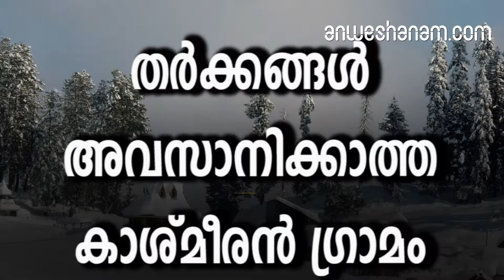തർക്കങ്ങള്‍ അവസാനിക്കാത്ത കാശ്മീരൻ ഗ്രാമം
വെടിയൊച്ചയുടെ അകമ്പടിയില്ലാതെ കാശ്മീരിനെ ഓർത്തെടുക്കുവാൻ പാടാണ്. തീവ്രവാദി ആക്രമങ്ങളും സൈനിക നടപടികളും ഒക്കെ കൊണ്ട് എന്നും വാർത്തയിൽ ഇടം പിടിക്കുന്ന ഇവിടുത്തെ ഇടങ്ങളിൽ പ്രധാനപ്പെട്ട ഒന്നാണ് ബാരാമുള്ള. അക്രമങ്ങൾ കൊണ്ട് തകർത്തെറിയപ്പെട്ടിട്ടും അതിൽനിന്നൊക്കെയും ഓരോ തവണയും കരകയറിക്കൊണ്ടിരിക്കുന്ന ഈ നാട് ഒട്ടേറെ പ്രത്യേകതകൾ നിറഞ്ഞതാണ്.
ബാരാമുള്ള അക്രമങ്ങൾകൊണ്ടും തിരിച്ചടികൾ കൊണ്ടും ഒക്കെ ഓരോ ഇന്ത്യക്കാരനും ഏറ്റവും അധികം കേട്ടിട്ടുള്ള ഇടങ്ങളിൽ ഒന്നാണ് കാശ്മീരിലെ ബാരാമുള്ള. വെടിയൊയ്യ നിർത്താതെ മുഴങ്ങി കേൾക്കുന്ന ഈ നാട് ഭൂമിയിലെ സ്വർഗ്ഗത്തിലാണ് സ്ഥിതി ചെയ്യുന്നത് എന്നതാണ് മറ്റൊരു യാഥാർഥ്യം. കാശ്മീർ വാലിയിലേക്കുള്ള കവാടം കൂടിയാണ് ഇവിടം.
ഒരു യുദ്ധത്തിനും തകർക്കുവാൻ കഴിയാത്ത നാട് കാശ്മീരിൽ അതിർത്തി പ്രശ്നങ്ങൾ തുടങ്ങിയപ്പോൾ മുതൽ ആരംഭിച്ചതാണ് ബാരാമുള്ളയുടേയും കാലക്കേട്. എന്നാൽ എത്ര അതിക്രമങ്ങള്‍ സംഭവിച്ചിട്ടുണ്ടെങ്കിലും അതിനൊന്നിനും തകർക്കുവാൻ കഴിയാത്ത ഒരിടമാണ് ഇവിടം.
പാക് അധിനിവേശ കാശ്മീരിനടുത്ത് എന്തുകൊണ്ടാണ് ഇവിടെ കൂടുതലൽ അതിക്രമങ്ങൾ നടക്കുന്നത് എന്നതിന് ഒറ്റ കാരണമേയുള്ളൂ
പാക് അധിനിവേശ കാശ്മീരുമായി അതിർത്തി പങ്കിടുന്ന ജില്ലയാണിത്. കാശ്മീരിലെ 22 ജില്ലകളിൽ ഒന്നായ ഇതിന് 4190 ചതുരശ്ര കിലോമീറ്ററാണ് വിസ്തൃതി. കുപ്വാര, ശ്രീനഗര്‍, ലഡാക്ക്, പൂച്ച് എന്നിവയാണ് ബാരാമുള്ളയുടെ മറ്റ് അതിര്‍ത്തികള്‍. ബാരാമുള്ള എന്നാൽ ബാരാമുള്ള എന്ന വാക്ക് വന്നത് സംസ്കൃതത്തിൽ നിന്നാണ്. വരാഹ്മൂൽ എന്ന വാക്കിൽ നിന്നുമാണ് ഇത് വരുന്നത്. മഹാവിഷ്ണുവിന്റെ മൂന്നാമത്തെ അവതാരമാണ് വരാഹം. മുൽ എന്നാൽ ആഴത്തിൽ ഉള്ളത്, വേര് എന്നൊക്കെയാണ് അർഥം. ഹിന്ദു പുരാണം അനുസരിച്ച് കാശ്മീർ വാലി അന്ന് അറിയപ്പെട്ടിരുന്നത് സതി സരസ് അഥവാ പാർവ്വതിയുടെ തടാകം എന്നായിരുന്നുവത്രെ. പിന്നീട് ജലത്തിൽ നിന്നും ഉത്ഭവിച്ചവൻ എന്നു പേരായ ജലോത്ഭവ എന്ന അസുരൻ ഇവിടം കൈവശപ്പെടുത്തുകയുണ്ടായി. അങ്ങനെ വരാഹമായി അവതാരമെടുത്ത മഹാവിഷ്ണു അവിടെ എത്തുകയും അവിടുത്തെ പർവ്വതം മാറ്റി തടാകത്തിനു പുറത്തേയ്ക്ക് ജലമൊഴുകുവാനുള്ള വഴി കാണിച്ചു കൊടുക്കുകയും ചെയ്തു എന്നാണ് വിശ്വാസം.ചരിത്രത്തിലെ ബാരാമുള്ള
ബിസി 2306 ൽ രാജാ ഭീംസേനയാണ് ബാരാമുളള സ്ഥാപിച്ചത് എന്നാണ് വിശ്വാസം. 1508 ല്‍ മഹാനായ അക്ബര്‍ ചക്രവര്‍ത്തി ഇവിടെ സന്ദര്‍ശനത്തിനെത്തി. ബാരാമുള്ളയുടെ സൗന്ദര്യത്തില്‍ ആകൃഷ്ടനായി മുഗള്‍ ചക്രവര്‍ത്തിയായ ജഹാംഗീര്‍ ഇവിടെ താമസിച്ചിരുന്നു. ചൈനീസ് സഞ്ചാരിയായ ഹുയാന്‍സാംഗും ബാരാമുള്ള സന്ദര്‍ശിച്ചിട്ടുണ്ട്.
വിവിധ മതങ്ങൾ ഒന്നായി കാണുന്ന നാട്
ഹിന്ദു മുസ്ലീം ഇസ്ലാം മതങ്ങൾ ഒരുപോല പുണ്യസ്ഥലമായി കരുതുന്ന ഇടമാണ് ബാരാമുള്ള.ആദ്യ കാലങ്ങളിൽ ഇവിടെ ഹൈന്ദവ ക്ഷേത്രങ്ങളും ബുദ്ധ വിഹാരങ്ങളും മാത്രമാണ് ഉണ്ടായിരുന്നത്. പിന്നീട് പതിനഞ്ചാം നൂറ്റാണ്ടോട് കൂടി ഇവിടെ ഇസ്ലാം വിശ്വാസികൾ എത്തിച്ചേര്‍ന്നു. സൈദ് ജൻബാസ് വാലി 1421 ൽ തന്റെ മത പ്രവർത്തനങ്ങളുടെ ഭാഗമായി ഇവിടെ എത്തുകയും ബാരാമുള്ളടെ തന്റെ പ്രവർത്തനങ്ങളുടെ കേന്ദ്രമാക്കി മാറ്റുകയും ചെയ്തു. പിന്നീട് മരിച്ച അദ്ദേഹത്തെ അടക്കിയിരിക്കുന്നതും ഇവിടെയാണ്. അന്നുമുതൽ ഇവിടെ ധാരാളം ഇസ്ലാം വിശ്വാസികളും എത്തുന്നു. സിക്ക് വിശ്വാസികൾക്കും ഇവിടം പ്രധാനപ്പെട്ട നഗരം തന്നെയാണ്. 1620 ൽ ശ്രീ ഹർഗോവിന്ദ് ഇവിടം സന്ദർശിച്ചതിനാൽ അതിൻറെ ഓർമ്മയിൽ സിക്കുകാരും ഇവിടെ എത്തുന്നു.
ഝലം നദിയുടെ തീരത്ത്
കാശ്മീരിൽ ഝലം നദിയുടെ തീരത്ത് ഏറ്റവും ഉയർന്ന ഇടത്താണ് ബാരാമുള്ള സ്ഥിതി ചെയ്യുന്നത്. നദിയുടെ വടക്കേ തീരത്ത് പഴയ ബാരാമുള്ള ടൗണും തെക്കേ തീരത്ത് പുതിയ ബാരാമുള്ള ടൗണുമാണ് സ്ഥിതി ചെയ്യുന്നത്. ഇതിനെ തമ്മിൽ ബന്ധിപ്പിച്ചിരിക്കുന്ന അഞ്ച് പാലങ്ങളുണ്ട്.
പരിഹസ്‌പോറ ബാരാമുള്ളയിലെത്തുന്ന സഞ്ചാരികൾ തീർച്ചയായും പോയിരിക്കേണ്ട ഇടങ്ങളിലൊന്നാണ് പരിഹസ്‌പോറ. രാജാ ശങ്കരവർമ്മൻ കാശ്മീർ ഭരിച്ചിരുന്ന സമയത്ത് കാശ്മീരിന്റെ തലസ്ഥാനമായിരുന്ന സ്ഥലമാണിത്. ആ കാലത്ത് ഒട്ടേറെ ബുദ്ധസ്തൂപങ്ങളും സ്മാരകങ്ങളും ആശ്രമങ്ങളും ഇവിടെ നിലനിന്നിരുന്നു എന്നാണ് വിശ്വാസം. അവയിൽ പലതിന്റെയും അവശിഷ്ട ങ്ങൾ ഇവിടെ നിന്നും ഖനനത്തിലൂടെ കണ്ടെത്തിയിട്ടുണ്ട്.
ബന്ദിപ്പോർ
ബാരാമുള്ളയ്ക്ക് സമീപം സ്ഥിതി ചെയ്യുന്ന മറ്റൊരിടമാണ് ബന്ദിപ്പോർ.പോര്‍ട്ട് ഓഫ് വൂളാര്‍ എന്നാണ് ഇവിടം അറിയപ്പെടുന്നത്. ഏഷ്യയിലെ ഏറ്റവും വലിയ ശുദ്ധജല തടാകമാണ് ഇതെന്നാണ് അറിയപ്പെടുന്നത്. ജമ്മു കാശ്മീരിലെ പ്രസിദ്ധമായ പൂന്തോട്ടമാണ് നിഷാത് ബാഗ്.ട്രക്കിംഗ്, ഫിഷിംഗ്, മലകയറ്റം തുടങ്ങിയവയാണ് ഇവിടെ സഞ്ചാരികളുടെ ഏറ്റവും വലിയ വിനോദങ്ങള്‍.
പുൽവാമ
ബാരാമുള്ളയെപ്പോലെ തന്നെ നിരന്തരം അക്രമങ്ങളും മറ്റും നടക്കുന്ന ഇടമാണ് പുൽവാമയും. നഗറിൽ നിന്നും വെറും 40 കിലോമീറ്റർ അകലെ, കാശ്മീരിന്റെ എല്ലാ ഭംഗിയും എടുത്തണിഞ്ഞു നിൽക്കുന്ന പുൽവാമയുടെ കഥകൾ പ പേടിപ്പെടുത്തുന്നവയാണ്. 2019 ഫെബ്രുവരി 14ന് സുരക്ഷാ ഉദ്യോഗസ്ഥരുമായി സഞ്ചരിച്ചിരുന്ന വാഹനങ്ങൾക്കു നേരെ തീവ്രവാദികൾ നടത്തിയ മനുഷ്യബോംബ് ആക്രമണത്തിൽ 49 സി.ആർ.പി.എഫ് ജവാന്മാർ വീരമൃത്യു വരിച്ചിരുന്നു. സ്വര്‍ഗ്ഗത്തിലെ അരിപ്പാത്രം കാർഷികവൃത്തികൊണ്ട് ഉപജീവനം നടത്തുന്നവരാണ് ഇവിടുള്ളവർ. പാൽ ഉല്പാദനം കഴിഞ്ഞാൽ ഇവിടം പ്രശസ്തമായിരിക്കുന്നത് അരി ഉല്പാദനത്തിലാണ്. കാശിമീരിൻരെ അരിപ്പാത്രം എന്നാണ് പുൽവാമയെ വിശേഷിപ്പിക്കുന്നത്. കാശ്മീരിലെ മറ്റ് ജില്ലകളെ അപേക്ഷിച്ച് പാൽ ഉല്പാദനത്തിലും വിപണനത്തിലും ഏറെ മുന്നിൽ നിൽക്കുന്ന ഇടമാണ് പുൽവാമ. കാശ്മീരിന്റെ ആനന്ദ് എന്നും ഇവിടം അറിയപ്പെടുന്നു.

jammu kashmir attractions